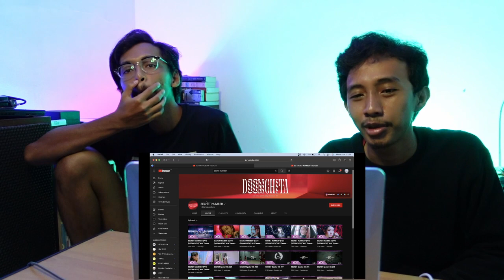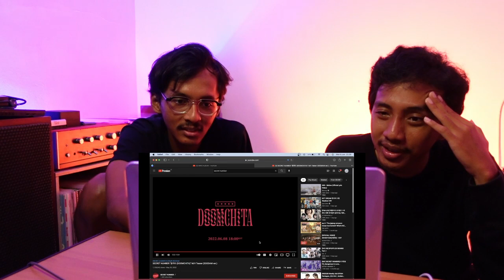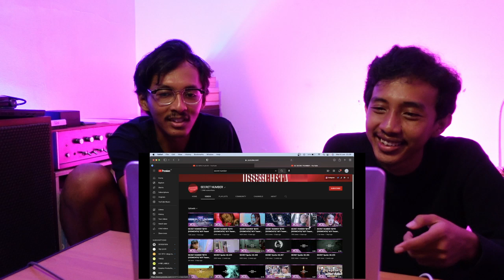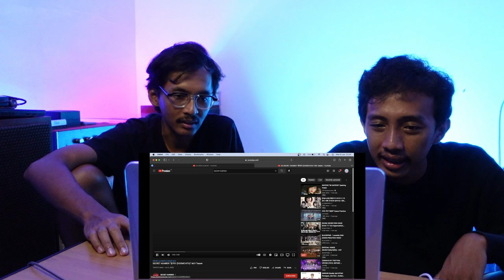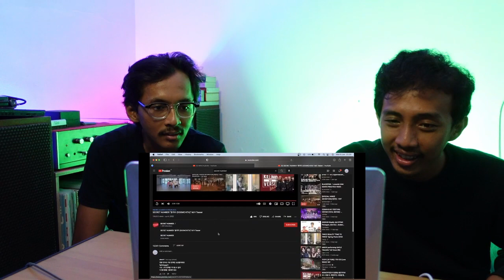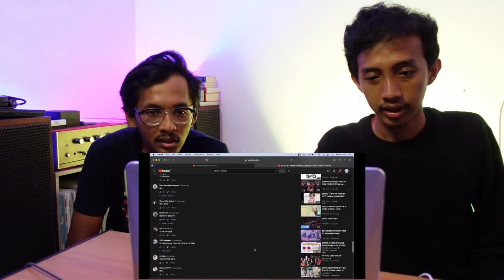SECRET NUMBER - DOOMCHITA MV TEASER (REACTION)